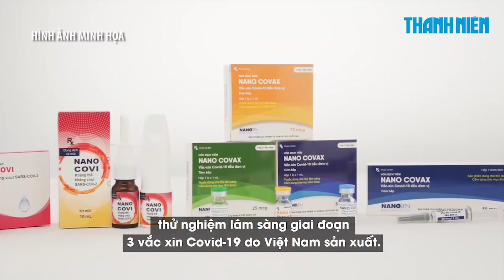Xem xét tiến tới cấp phép khẩn cấp vắc xin Nanocovax ngừa Covid-19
Bộ Y tế đang xem xét tiến tới cấp phép khẩn cấp cho vắc xin Nanocovax ngừa Covid-19. Tuy nhiên, Việt Nam chưa có nhiều kinh nghiệm trong vấn đề này.

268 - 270 Nguyễn Đình Chiểu, Phường Võ Thị Sáu, Q.3, TP HCM